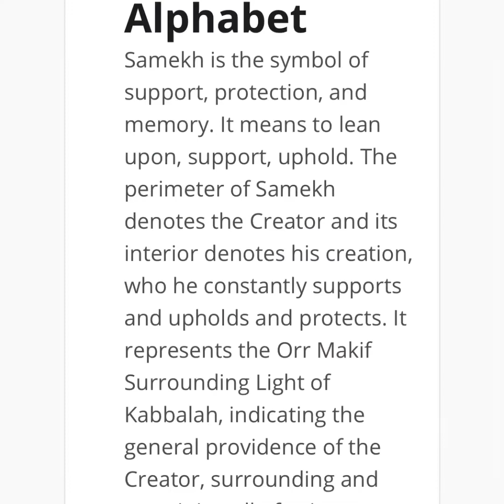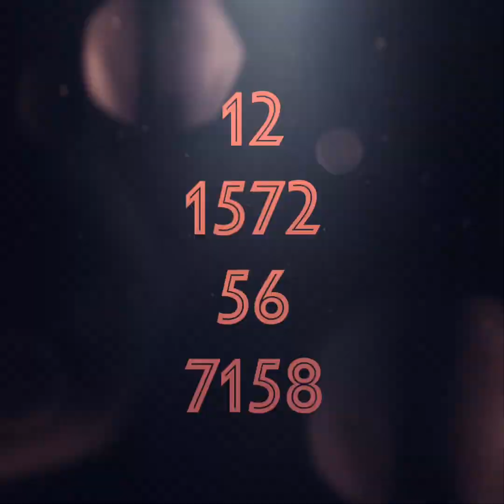Samekh 15th Letter Hebrew Assisting Frequency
The Kabbalah is the mystic Bible and includes the Sefirot: the Tree of Life. The Hebrew Alphabet itself is Holy and Sacred. This week's Assisting Frequency is from the 32 Path of Wisdom tab of the Anahata Codes (The Law of Attraction of Energy Medicine).

Join me as I explain the meaning of the 15th letter of the Hebrew Alphabet: Samekh... and what you'll have access to when you install it.

Namaste.